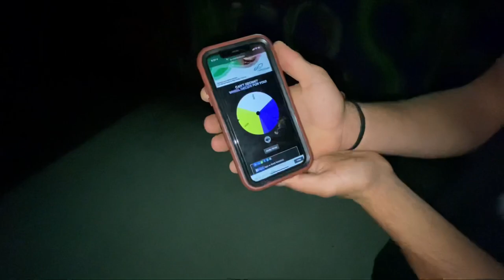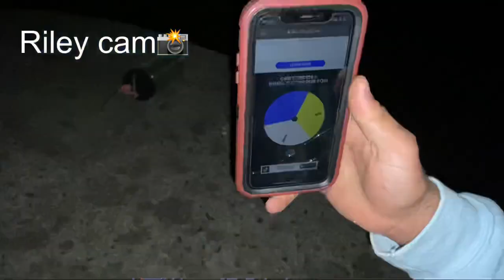FUN AT CRESWICK TOWERS!!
VLOG #7